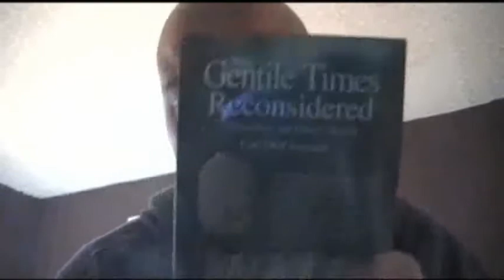7 Apostate BookStudy The Gentile Times Reconsidered Page 15 to 18.flv